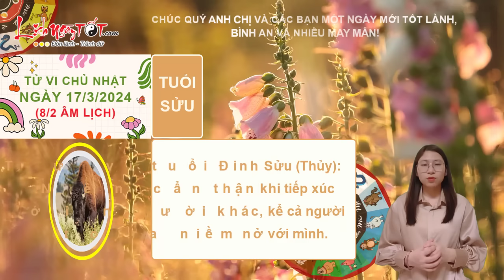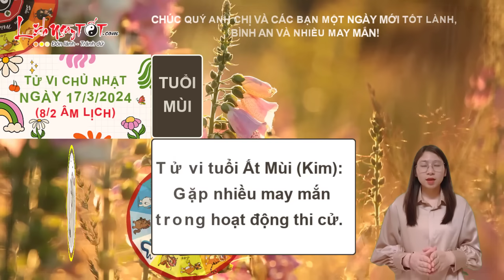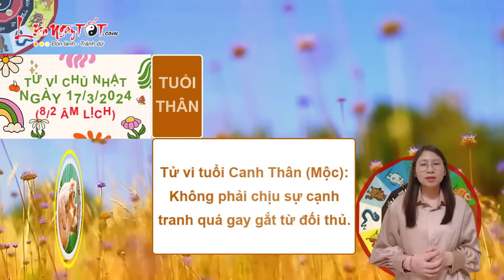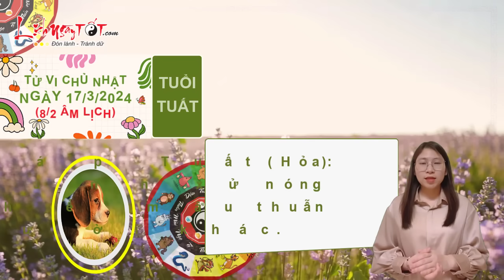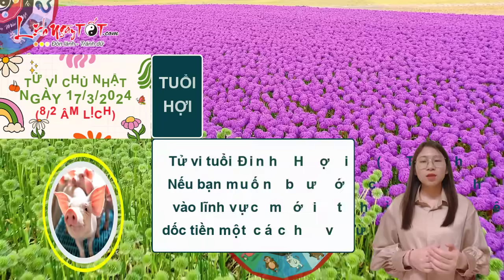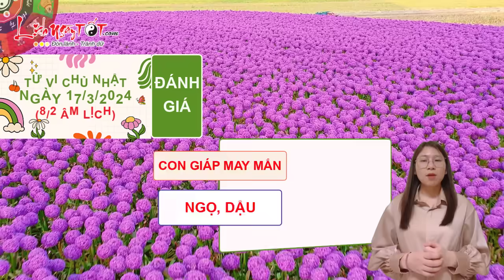Tử Vi Hàng Ngày 17/3/2024 Chủ Nhật Chúc Mừng Lộc Chảy Về Túi Tiền Tiêu Rủng Rỉnh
Chủ nhật này, con giáp nào lộc chảy về đầy túi, thoải mái chi tiêu, cùng Lịch Ngày Tốt xem ngay để biết nhé.

Theo dõi tử vi hàng ngày của 12 con giáp, Tam Hội nâng đỡ, người tuổi Mão giữ được tinh thần lạc quan, tích cực đối diện với mọi vấn đề trong ngày hôm nay. Bạn có thể tìm ra cách giải quyết những khúc mắc đã tồn tại từ trước đến nay và khiến nhiều người nể phục.

Với người làm kinh tế, hôm nay là thời điểm thích hợp để bạn kí kết hợp đồng với khách hàng, đối tác. Hãy kiểm tra kĩ càng hợp đồng trước khi đặt bút kí, như vậy sẽ hạn chế được nhiều mâu thuẫn, tranh chấp trong tương lai.

Mộc khắc Thổ, tiếc là chuyện tình cảm của bản mệnh lại khá nhạt nhòa. Bạn quá bận rộn nên quên mất dành thời gian cho người thân. Mối quan hệ giữa các thành viên đang gần xa cách, bạn nên tìm cách hàn gắn ngay.